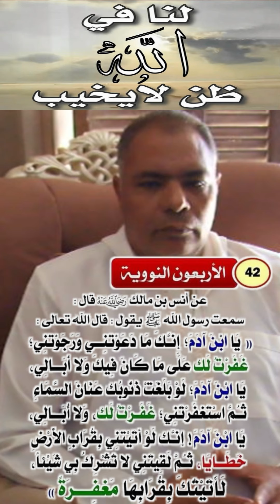الأربعون النووية لنا في الله ظن لا يخيب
الأربعون النووية الحديث 42 لنا في الله ظن لا يخيب
إشترك بالقناة وإستمتع بموسوعة كاملة من المواد والكلمات التحفيزية التي تنشط ذاكرتك وحياتك
مرحبًا بكم في "همسات الحكمة: فتح مبادئ الحياة". في هذه السلسلة، سنستكشف الحكمة الخالدة من مختلف الثقافات التي يمكن أن ترشدنا في طريقنا نحو السعادة والإنجاز. هل أنت مستعد للغوص في أعماق الحكمة واكتشاف أسرار الحياة ذات المعنى؟

مبدأنا الأول هو قوة الامتنان. أظهرت دراسات لا حصر لها أن العقلية الممتنة يمكن أن تحسن صحتنا العقلية وسعادتنا بشكل عام. خذ لحظة كل يوم للتفكير في النعم الموجودة في حياتك والتعبير عن الامتنان.

ننتقل إلى المبدأ الثاني، وهو التعاطف مع الذات. غالبًا ما نلزم أنفسنا بمعايير عالية ونتوقع الكمال. لكن الحقيقة هي أننا بشر فقط. احتضن عيوبك، وعامل نفسك بلطف، واسمح بمساحة للنمو.

بعد ذلك، لدينا مبدأ المرونة. تطرح الحياة التحديات في طريقنا، ولكن الطريقة التي نستجيب بها هي التي تحدد هويتنا. تذكر أن لديك القوة للتغلب على أي عقبة.
مبدأنا الرابع هو قوة الاتصال. نحن كائنات اجتماعية، وعلاقاتنا تلعب دورًا حيويًا في رفاهيتنا. قم بتعزيز روابطك، وتواصل مع أحبائك، وأنشئ اتصالات ذات معنى.

المبدأ الأخير الذي سنستكشفه هو السعي وراء المعرفة. التعلم رحلة مستمرة تثري حياتنا وتوسع آفاقنا. احتضن الفضول، واقرأ، واستكشف، ولا تتوقف أبدًا عن طلب المعرفة.

من خلال تجسيد مبادئ الامتنان والتعاطف مع الذات والمرونة والتواصل والمعرفة، ستمهد الطريق لحياة أكثر إشباعًا وهادفة. دع همسات الحكمة ترشدك نحو إمكاناتك الحقيقية.

شكرا لانضمامك إلينا في هذه الرحلة التنويرية. أتمنى لك حياة مليئة بالحكمة والوفاء. شكرا للمشاهدة!